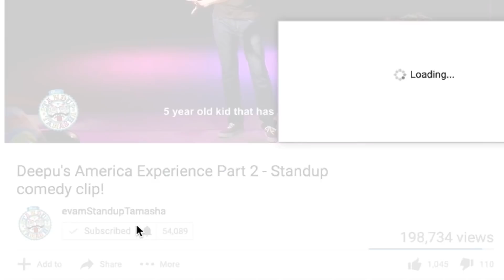Engineering and MBA- Stand-up comedy video by Karthik Kumar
Here’s a small brand new video where Karthik Kumar rants about the two sacred degrees of India - Engineering and MBA!

Karthik is currently touring with his brand new standup special Blood Chutney - a show which celebrates laughter and more, laughter during difficult times! Now touring across the globe!

CREDITS:

Director
Vivek Monish

Sivasudhan Balamanohar

Editor
Venkatram mohan

Light Design and Execution
Vasanth Subramaniam

Assistant Editor
Kishan.C

Audio Engineer
S.G.Sreedhar

Executive producer
Vignesh Balaji

Camera operators
Mithun Narayanan
Abhinav Sundar
Harish Ram Mohan
Balakrishna Harish
Gautham Ravichandran
Arun Kanniappan
Arjun Ajju

Jimmy Jib Operator
Jimmy Jib Guna

DIT
Manikanda Prabhu

Digital Intermediate
JyoStar Studio

Production controller
Thivyan Madhavan

Thank you credit for Panasonic Varicam And thanking “Deepan” from their Team